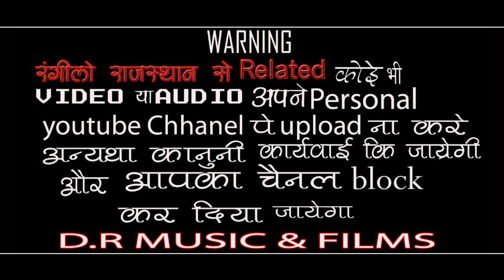चोट कालजे करके !! पुराराम मोकलपुर !! Chot Kalje Karke // Puraram Moklpur Bhajan // Rangilo Rajasthan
लगनी का मार्ग !! पुराराम मोकलपुर !! Lagni Ka Marg // Puraram Moklpur Bhajan // Rangilo Rajasthan

Hi..

भजन - लगनी का मार्ग

गायक -  पुराराम मोकलपुर

साउंड - शिव शक्ति साउण्ड थांवला